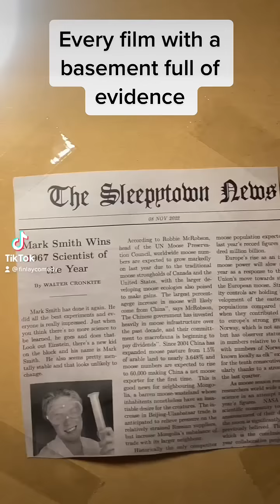every film with a basement full of evidence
yeah just leave all that stuff lying around that's a great idea...

"yes... it's me... surprised???"
"not really it was heavily foreshadowed."